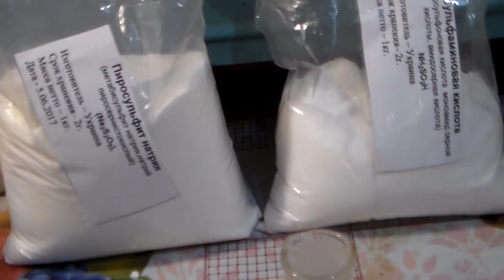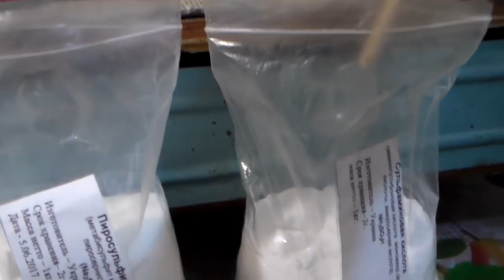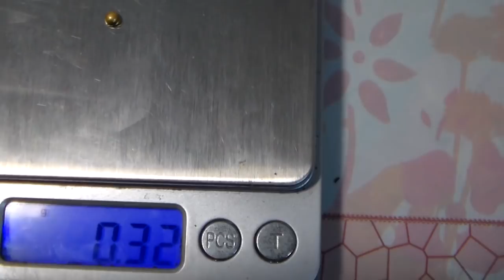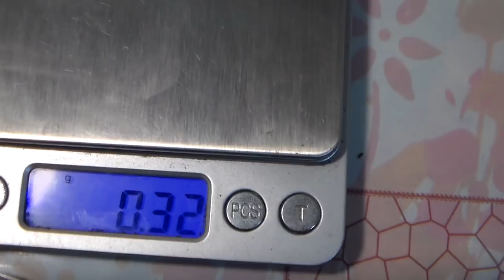Самые богатые диоды на содержание золота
Куплю или возьму на переработку материал, пишите на почту - обсудим. На канале вы увидите аффинаж старых, не нуждающихся в использовании радиодеталей советского производства, а также и импорт. Разные процессы растворения, разные процессы и методы выделения, осаждения таких драгоценных металлов как серебро, золото, платина, палладий и других. На канале обширная тематика, есть много видео по выращиванию саженцев плодовых: яблонь, груш, абрикоса, персика, сливы, алычи, черешни, вишни, ореховых культур, саженцев ягодных: малина, смородина, крыжовник, виноград, а также и уход за этими культурами. Показано как вырастить и огородные культуры с высоким урожаем, таких как картофель, огурцы, помидоры, кабачки, тыква, кукуруза. И для облегчения труда показано, от «А» и до «Я», как сделать полноприводный мини трактор из таких мотоблоков как Зубр, Кентавр, и подобных, с водяным охлаждением и с воздушным.  А также вы увидите много всего полезного и необходимого в нашей жизни.